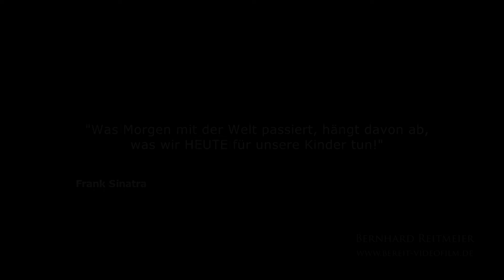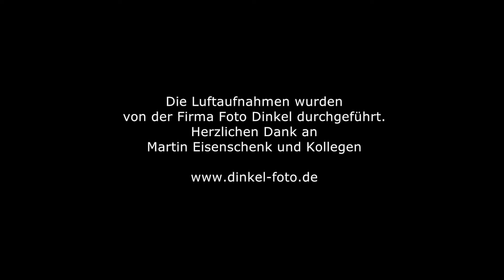Trailer "Caritas Kinderdorf Irschenberg"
Eines der wichtigsten Aufgaben des Caritas Kinderdorfes ist es, den Kindern und Jugendlichen ein stabiles, soziales Umfeld zu geben. Schicksalsschläge und Notlagen in den eigenen Familien konnten ihnen diese Stabilität nicht mehr geben.